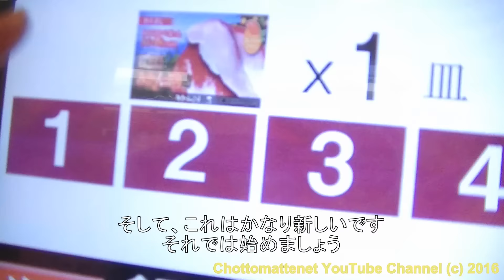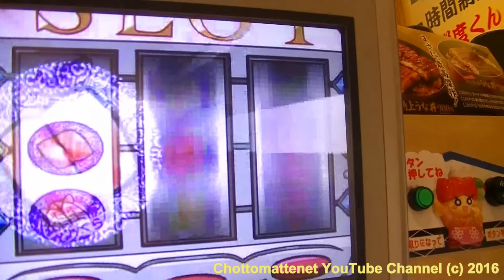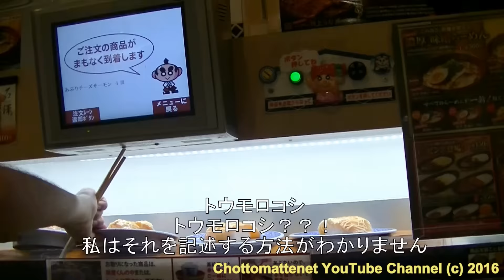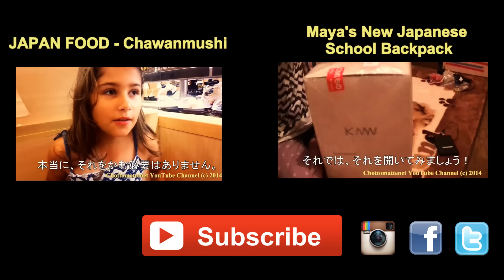Exploring NEW Sushi Tastes - Japanese Sushi Restaurant (Kura sushi)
We decided to try some new sushi at Kura Sushi restaurant, for example orange-flavored tuna or shrimp with cheese sauce. Some were really good and some... well... see yourself :)